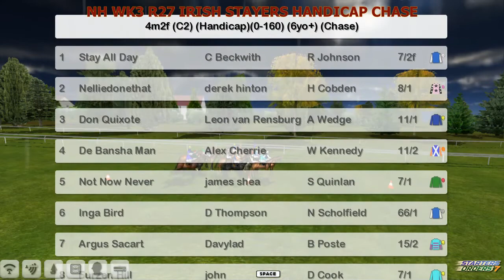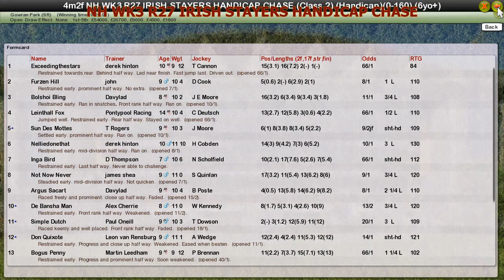NH WK3 R27 IRISH STAYERS HANDICAP CHASE